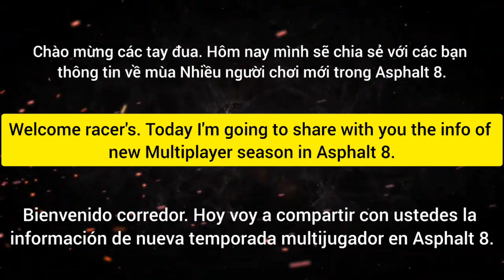*New Valentine Season* 😱 | New Special Valentine Multiplayer Season Coming In Asphalt 8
Asphalt 8 , Valentine Season Asphalt 8 , Valentine Season info Asphalt 8 , Valentine Season Multiplayer Asphalt 8 , Update 60 Asphalt 8 , Deus Vayanne Car Asphalt 8